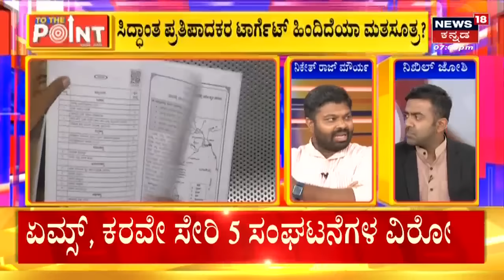To The Point | ಚಕ್ರವರ್ತಿ ಸೂಲಿಬೆಲೆಯಂತಹ ಸಿದ್ಧಾಂತ ಪ್ರತಿಪಾದಕರ ಟಾರ್ಗೆಟ್‌ ಹಿಂದಿದೆಯಾ ಕಾಂಗ್ರೆಸ್‌‌ನ ಮತಸೂತ್ರ?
To The Point | RSSಗೆ ಕೊಟ್ಟಿದ್ದ ಜಮೀನಿಗೆ ‘ಕೈ’! ಆರೋಗ್ಯ ಇಲಾಖೆಗೆ ಆಪರೇಷನ್‌ ಫಿಕ್ಸ್‌! ಪಠ್ಯ-ಕೇಸರೀಕರಣ - ‘ಬಿಲ್‌’ ಬಾಣ.. ಟೆಂಡರ್, ಕಾಮಗಾರಿಗಳೆಲ್ಲಾ ಬಂದ್!? ಲೋಕಸಭೆ ‘ಟಾರ್ಗೆಟ್‌’ ರಣತಂತ್ರ! ಜಿದ್ದಿಗೆ ಬಿದ್ದ ಕಾಂಗ್ರೆಸ್, ಕೇಸರಿ ಕೆಂಡ! ಸಿದ್ಧಾಂತ - ರಾದ್ಧಾಂತ!